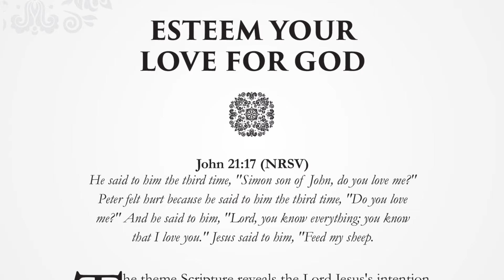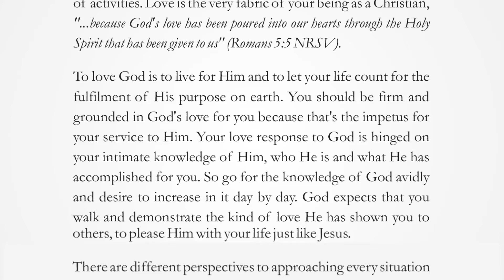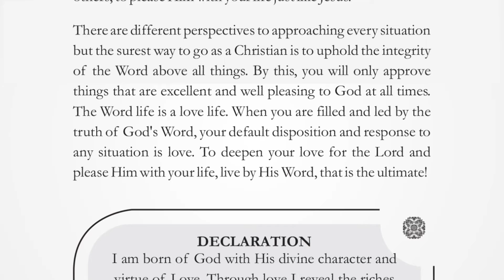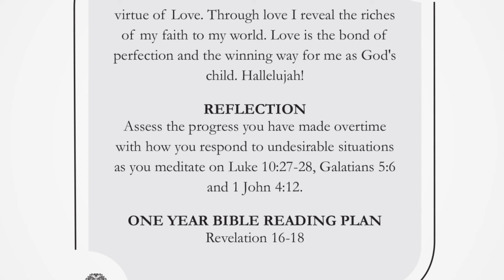ESTEEM YOUR LOVE FOR GOD | FRIDAY, APRIL 29, 2022 | HERALD OF GLORY DEVOTIONAL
He said to him the third time, “Simon son of John, do you love me?” Peter felt hurt because he said to him the third time, “Do you love me?” And he said to him, “Lord, you know everything; you know that I love you.” Jesus said to him, “Feed my sheep. John 21:17 (NRSV)

The theme Scripture reveals the Lord Jesus's intention for your love response to God and to His service. God does not merely expect you to walk in love rather He requires that you give the best response of love first and foremost to Him and it must be expressive in your daily routine of activities. Love is the very fabric of your being as a Christian, “...because God’s love has been poured into our hearts through the Holy Spirit that has been given to us” Romans 5:5 (NRSV).